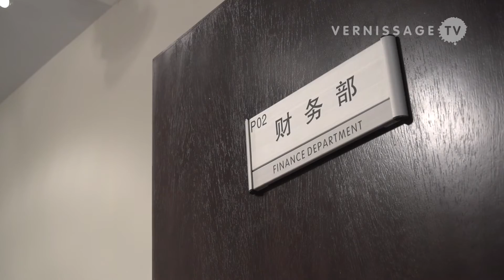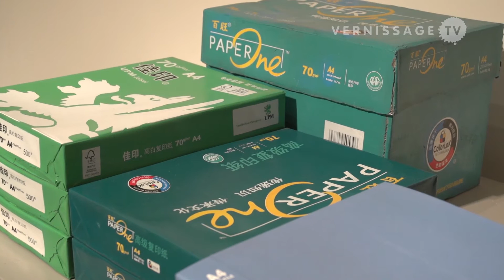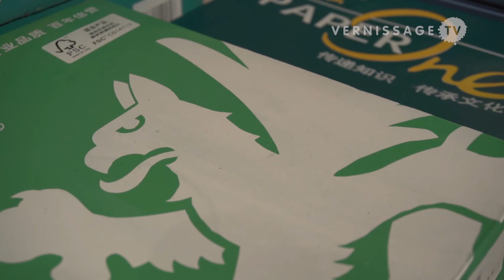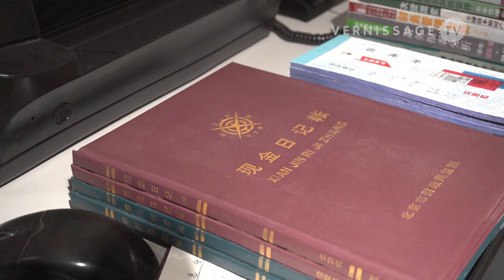Wang Yuyang: Breathing Series - Office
At the first glance, the booth of the gallery Tang Contemporary Art at Art Basel in Miami Beach looks like the gallery's office, relocated to the art fair's halls. Only after entering the office the visitor realizes that there's something strange going on here: The office is breathing! Chinese artist Wang Yuyang created an installation that is a life-size replica of an ordinary office, a 'finance department', complete with desktop computers, rolling chairs, telephones and other furnishings. The artwork is a piece of Wang Yuyang's 'breathing series'. In this case, Wang Yuyang breathes life into ordinary office objects such as garbage cans, fax machines and paper stacks, by recreating them out of silicone and animating them by installing a small motor, which creates the movement that simulates the breathing.

Wang Yuyang was born in Haerbin (China) in 1979. He studied at the Central Academy of Fine Arts in Beijing, where he is currently teaching at the Experimental Arts Department.

Wang Yuyang 王郁洋: Breathing Series - Office, Tang Contemporary Art. Art Positions, Art Basel in Miami Beach, December 4, 2013.